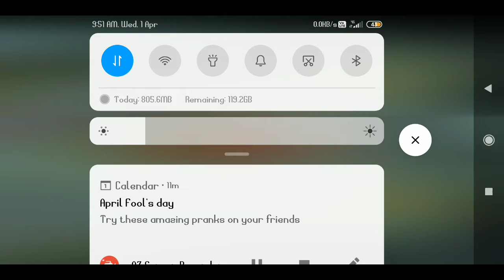Karnataka no.26 Harley Gameplay